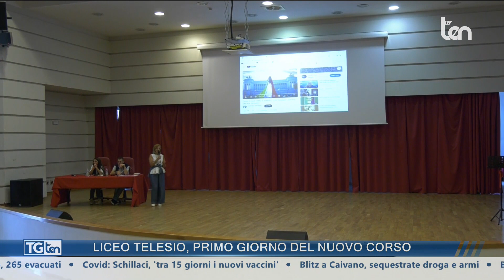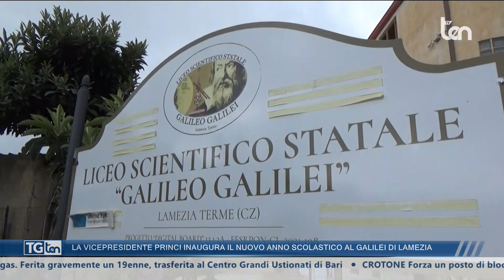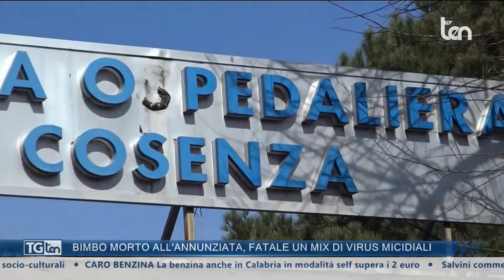TG ten 20:30 14 settembre 2023